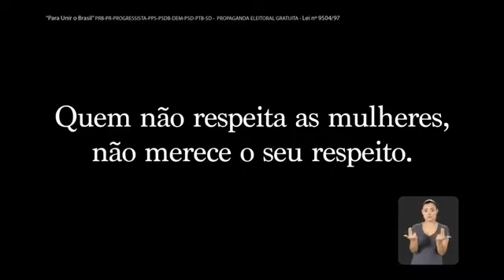LULA LÁ, FREIXO AQUI! O contexto nacional e estadual de alianças para as eleições! 12/06/22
No próximo domingo, 12/06/2022, às 19h o autor e escritor Fernando Drummond e o ex-delegado Federal do Ministério do desenvolvimento agrário conversarão sobre o contexto nacional e estadual de construção de alianças para as as próximas eleições!
Sua participação é fundamental!
*AJUDAR FAZ BEM*
A cada doação de R$20,00, seu nome participará do sorteio de livros que se dará no fim desta live. Todo o valor arrecadado, com desconto do frete grátis, será revertido para o Útero Amotara Zabele.
Os indígenas estão necessitando muito de nossa ajuda.
Contribua com quaisquer quantia.